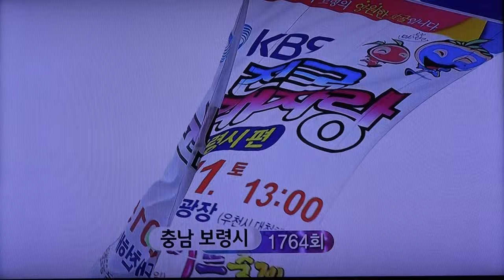오픈닝 가수 오로라-따라따라_KBS전국노래자랑-대천해수욕장(보령시편)_영상감독 이상웅-2015.08.09. 00039